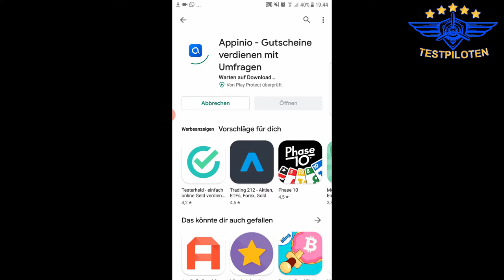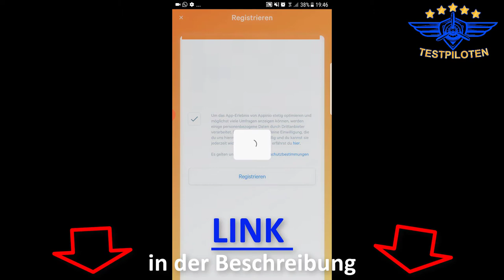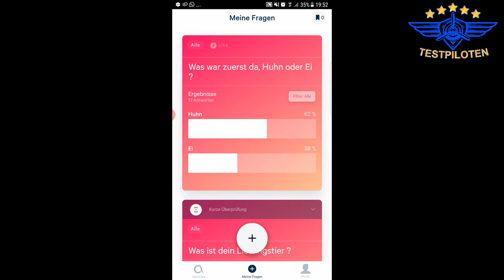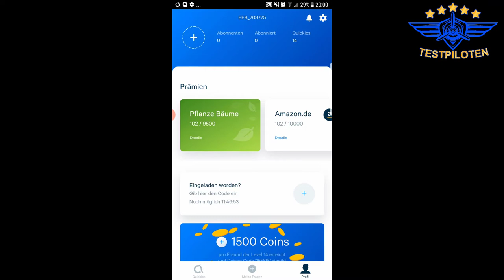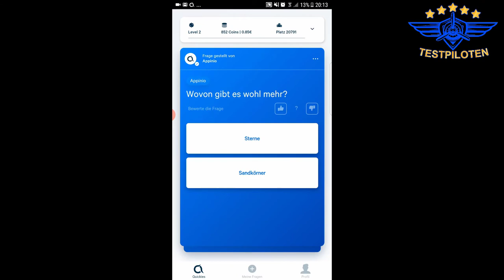Appinio App Test - Mit dieser Online Umfragen App Geld verdienen ? - Testpiloten.net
Enrico testet die Online Umfragen App Appinio

Dabei ist es uns erstmal egal was genau wir testen:
- Apps
- Software
- physische Produkte
- Dienstleistungen
- bestimmte Methoden oder Techniken
- Freizeitbeschäftigungen